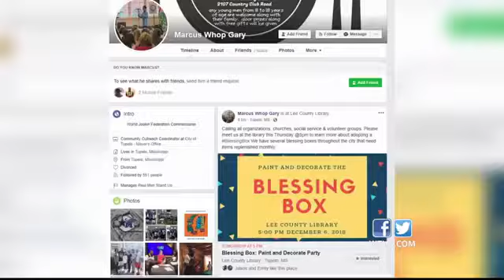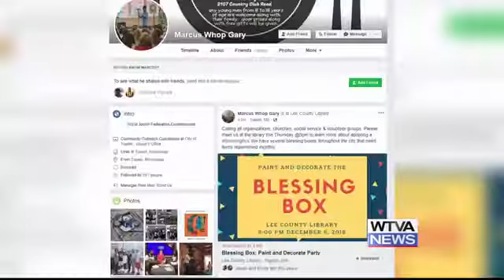Tupelo employee faces backlash over Facebook post